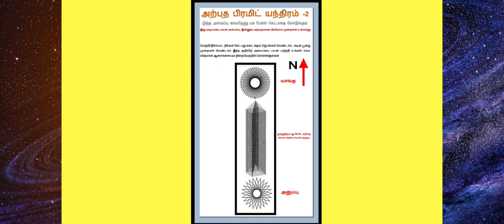நம் ஆசைகள் அனைத்தையும் நிறைவேற்றும் சக்தி வாய்ந்த பிரமிட் யந்திரம்